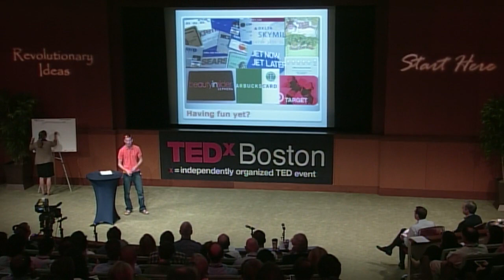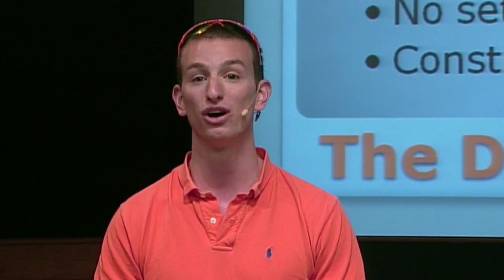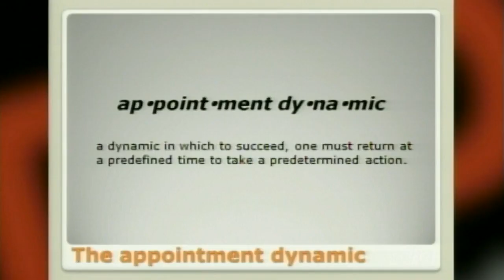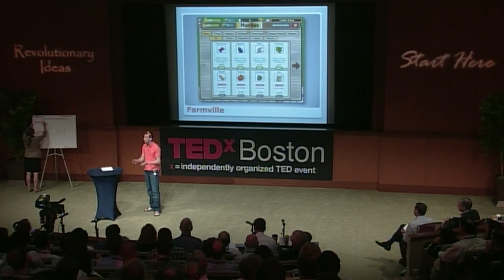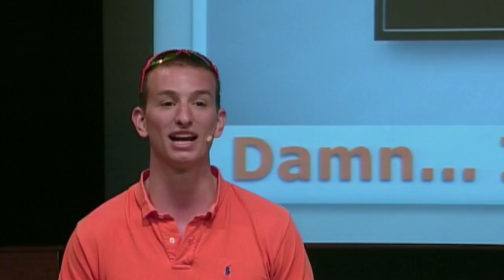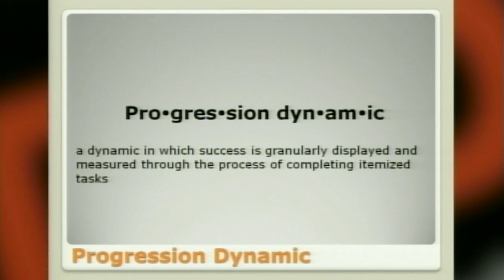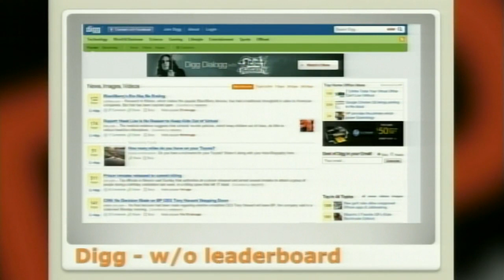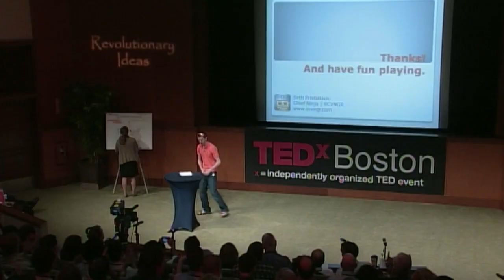The game layer on top of the world - Seth Priebatsch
By now, we're used to letting Facebook and Twitter capture our social lives on the web -- building a "social layer" on top of the real world. In his talk, Seth Priebatsch looks at the next layer in progress: the "game layer," a pervasive net of behavior-steering game dynamics that will reshape education and commerce. (Filmed at TEDxBoston.)

Talk by Seth Priebatsch.